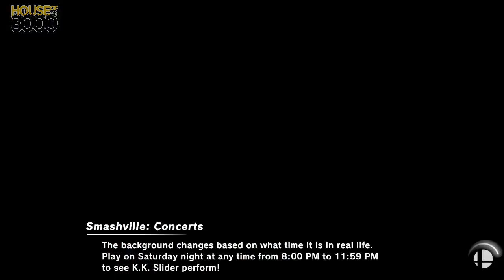[Smash Ultimate] XeNOwifi 48 (W.Semis) - MouseRat vs EDM WebbJP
MouseRat(Pikachu Serena) vs EDM | WebbJP(Corrin Female Orange)

 - XeNOwifi 48
 - Feb 10th, 2021

Commentators:
 - Ho3K | Deven3000 (@Deven3000)
 - Z- (@ZMinus13)

Venue Fee: $8
Singles:   $7
Doubles:   $5

Venue Address -
21 Ludlow